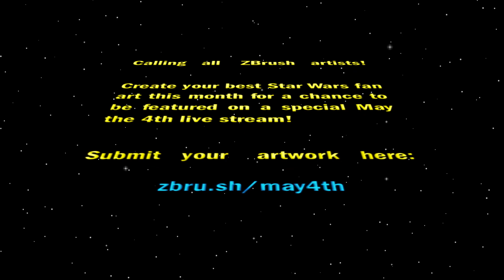Star Wars May the 4th ZBrush Event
Calling all ZBrush artists!

Create your best Star Wars fan art this month for a chance to be featured on a special May the 4th live stream!